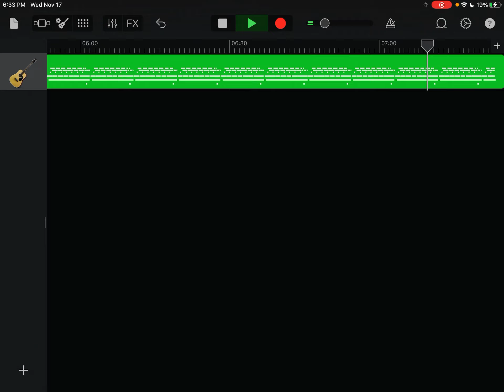November 19, 2021